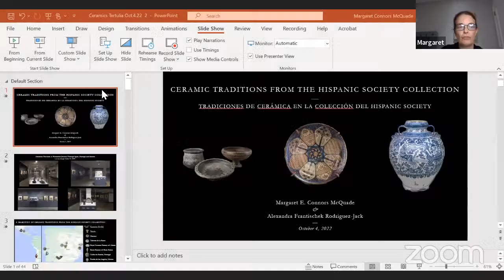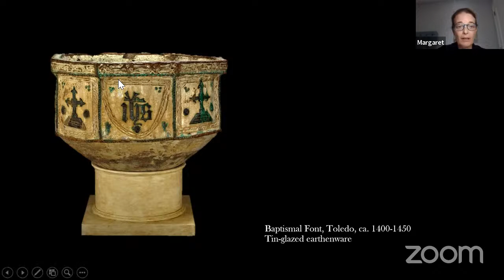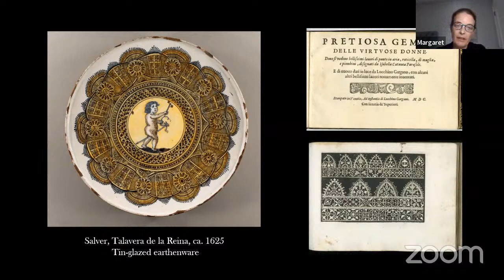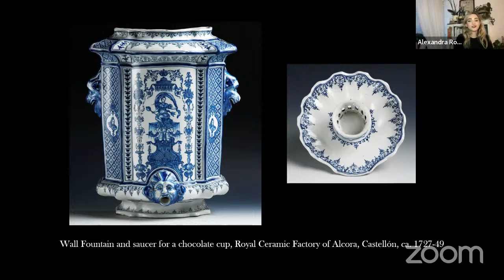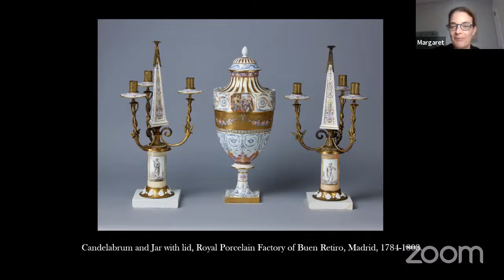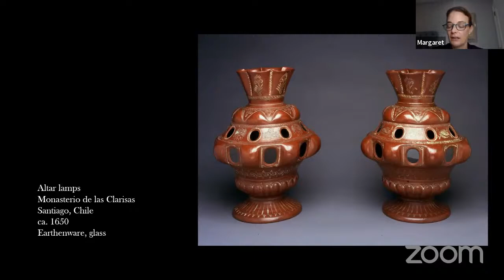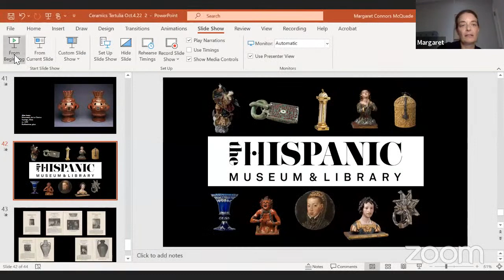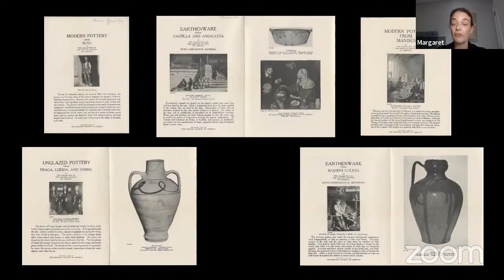Tertulia de Arte Hispano | Ceramic Traditions from the Hispanic Society Collection